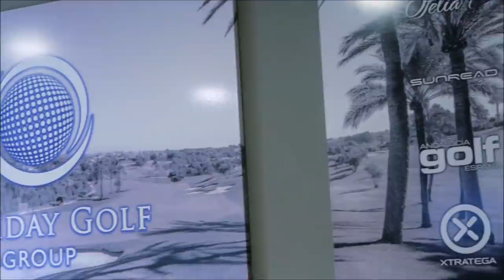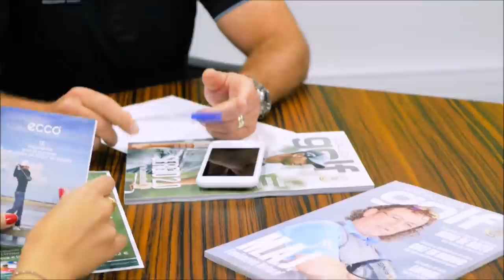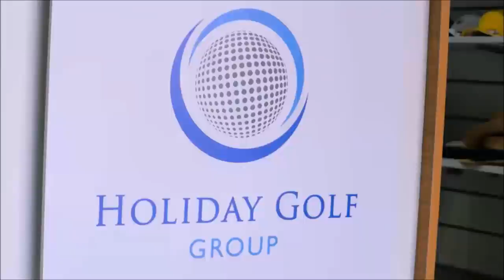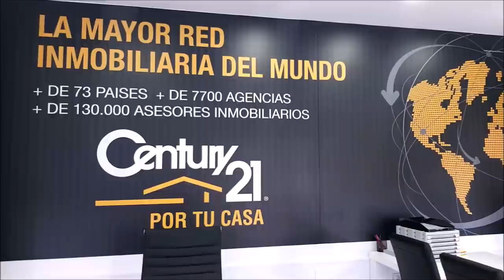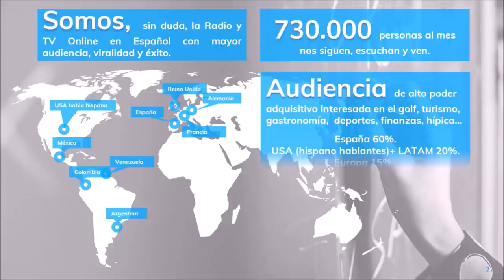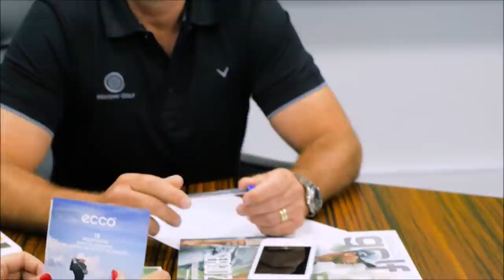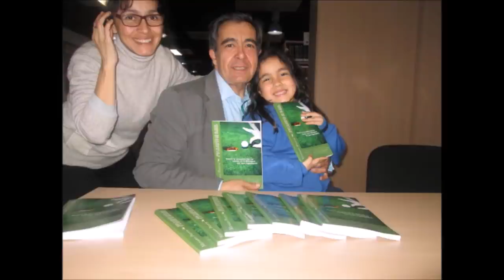200 S&G EUSEBIO ROBLES ADOLFO ARAGONES FABIOLA TEJON FARAH SUAREZ Y AITOR DURAN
200 SPORTS AND GOLF BALONMANO GUADALAJARA , BALONMANO PASION Nº 3 CON; ADOLFO ARAGONES, PRESIDENTE ASOBAL Y EX PRESIDENTE Balonmano Guadalajara , EUSEBIO ROBLES DELEGADO DE LA JUNTA DE CASTILLA LA MANCHA EN GUADALAJARA, FABIOLA TEJON, VICEPRESIDENTE PRIMERO, FARAH SUAREZ JEFA DE PRENSA, AITOR DURAN Coordinador de Base Base BM Guadalajara, ,